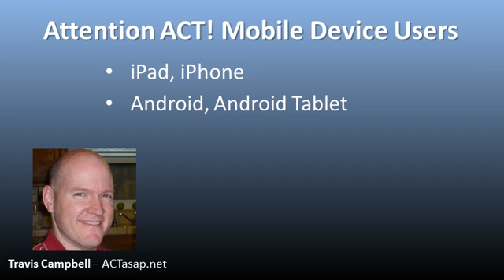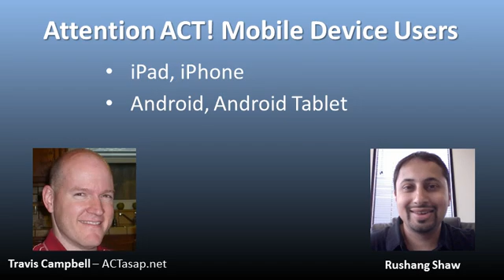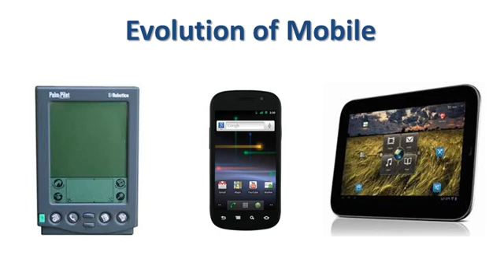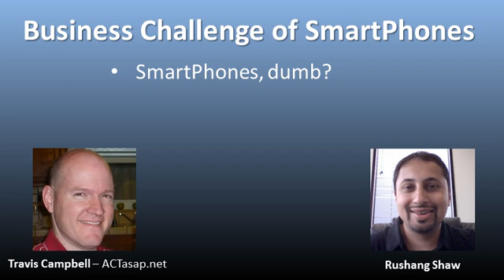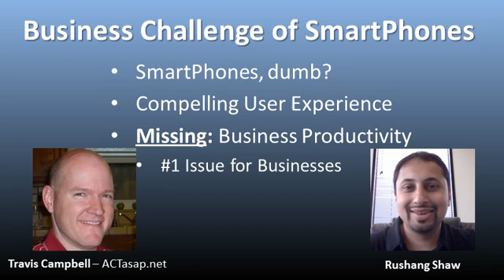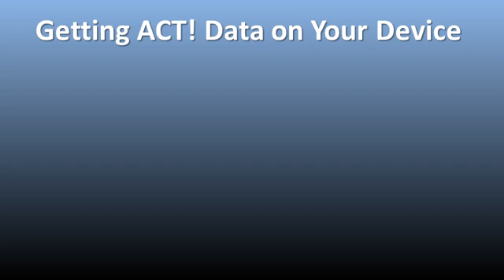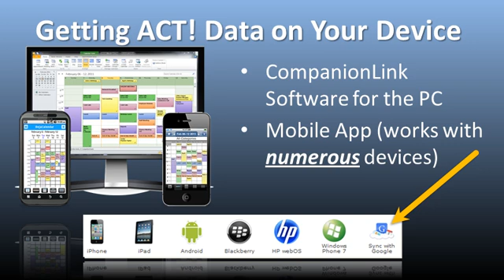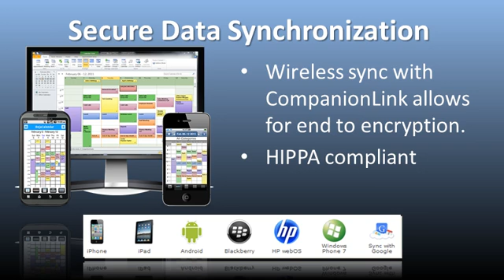Sync Sage ACT! Data to iPad, iPhone or Android Device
Concerned about getting your precious Sage ACT Data on your new smartphone or tablet? Today's video is an interview with a software vendor who helps people just like you.